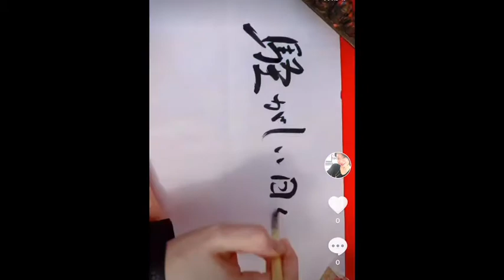【歌詞書き書道】YOASOBIの夜に駆ける（音源は違います）